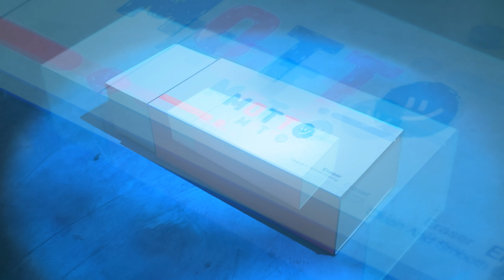ลบยัง (Re-move on) Ost.My Love Mix-Up! เขียนรักด้วยยางลบ - GEMINI, FOURTH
Song : ลบยัง (Re-move on) เพลงประกอบซีรีส์ My Love Mix-Up! เขียนรักด้วยยางลบ
Artist : GEMINI Norawit, FOURTH Nattawat
Lyrics & Melody : AUTTA
Arrangers : Teepakorn Kumsuree , Apirak Saennam
Producers : Peerawicht Tunkam , Teepakorn Kumsuree (Tee Only Monday) , Apirak Saennam

Musicians
Drums : Pratchaya Dulyasit
Bass : Thitiwat Rongthong
Guitar : Pakkaphon Boonchai
Piano : Apirak Seannam

Choirs :
Apirak Saennam
Auttakorn Dechmak
Nattawat Jirochtikul
Norawit Titicharoenrak
Peerawicht Tunkam
Sayaporn Hienghome
Teepakorn Kumsuree

Guide Backing Vocals : Apirak Saennam
Vocals Director : AUTTA , Apirak Saennam , Peerawicht Tunkam
Vocals & Drums Recorded at Axis Studio
Studio Engineered by Korn Mahadumrongkul
Digital Edited by Korn Mahadumrongkul
Mixed & Mastered by Henry Watkins

จะลบให้หายไป
แต่ลบเท่าไรไม่หายเลย
ฉันก็พูดไปงั้นแหละ
ไม่เคยทำมันได้เลย
บอกว่าจะลบ ทุกที

พูดกี่ครั้งแล้วยังไง
ในตอนสุดท้ายก็แบบนี้
เขียนเธอไว้ข้างในใจ
ก็ไม่มีใครรู้หนิ
ยิ่งลบมากแค่ไหน ยิ่งรักเธอ

ฉันจะหนีไปดาวพลูโต
ไปโตเกียวหรือไม่ก็โซล
ที่ไหนก็ได้แค่ไม่มีเธอ
ที่ไหนก็ได้แค่ไม่มีเธอก็พอ

เปิดเพลงของพี่เสกโลโซ
ตามด้วยหนัง The Truman Show
ทำอะไรก็ได้จะได้ไม่คิด
ทำอะไรก็ได้จะได้ไม่คิดถึงเธอ

หยิบยางลบขึ้นมาจากกล่องแล้ว
กะว่าจะลบหน้าเธอให้ออกไป
แต่ว่าเนี่ยเห้ยมันเหมือนจะลบไม่ออกว่ะเธอ
What the heck is going on
นี่เรื่องจริงหรือหลอก
ผลลัพธ์มันก็ออกแบบเดิม

ยิ่งอยากจะ get ยิ่งงงสมอง
You’re everywhere อย่างหลอน
เรื่องนี้มันบ้าไปแล้ว

บาง ครั้งฉันเองก็เริ่มจะกลัว
กลัวว่าถ้าเธอหายไปฉันต้องตายชัวร์ๆ
ให้หยุดรักยังไงวะคนมันเคย
ต่อต้านไม่ได้ก็เข้าร่วมมันซะเลย
เธอเคยคิดถึงกันรึป่าว
เธอเคยลบฉันบ้างรึเปล่า
แล้วตอนที่เธอหายไปไม่ได้ข่าว
ฉันคิดถึงเธอ รู้ไหม

พูดมากเดี๋ยวดูไม่เท่
กลับไปแอ็คเหมือนเดิมโอเคไหม

[Official Trailer] My Love Mix-Up! เขียนรักด้วยยางลบ

Subtitles
Burmese : @Gemiyakii:Gemini Norawit MM Fan Club
Vietnamese : _d.dorrie_ (Instagram)
Chinese (Taiwan) : FOURTH Taiwan Fanclub (@Fourth_twfc)
Italian : Five Italian Sub
Japanese : @lovebrightwin16 (X)
Spanish (Latin America) : Latin Las Vegas Boys Love Fan Sub
Portuguese (Brazil) : Gemini Fourth Brasil
Khmer : geminifourthKH (X)
Spanish : @sa81.0 [Las Vegas Boys Love Fan Sub]
Indonesian : httpslayyo (Instagram)
Korean : @zeromakii
Chinese (Traditional) : gemini_twfc , gemini.fourth_twfc
Chinese (Hong Kong) : kongjiproduction (Instagram), kongji_hk (X)
Chinese : GeminiFourth_CNFC
French :  Beverley x Elea Kayne (CHOPTONBL)
Russian : FSG 54RFL @fsg54rfl (Twitter)